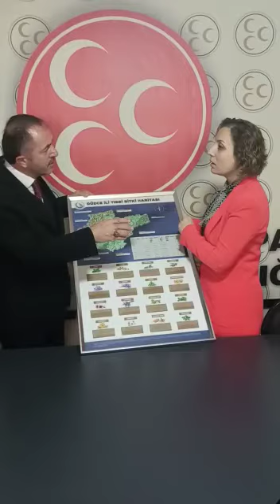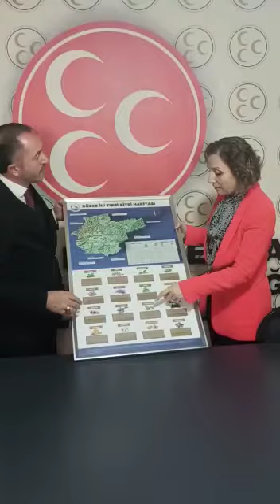REKTÖR ÇAKAR, MHP’Yİ ZİYARET ETTİ.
Düzce Üniversitesi Rektörü Nigar Demircan Çakar, MHP İl Başkanlığını ziyaret etti.